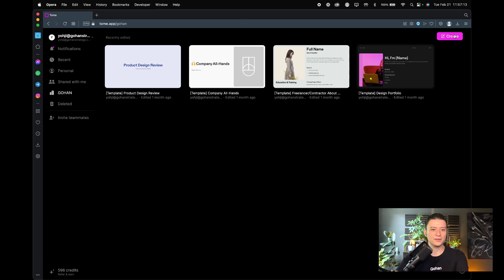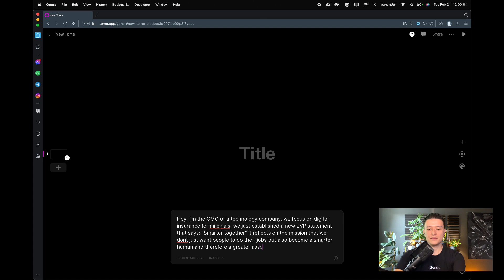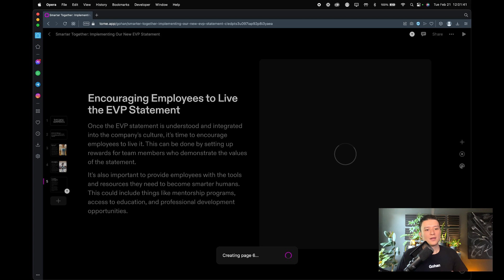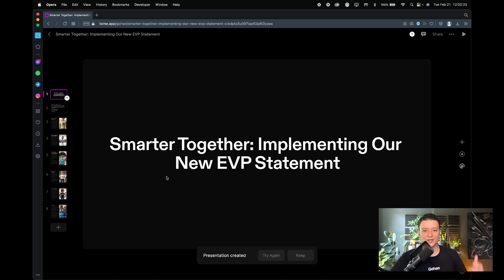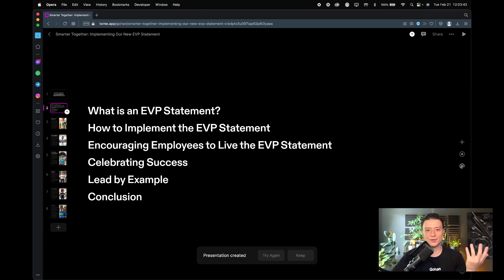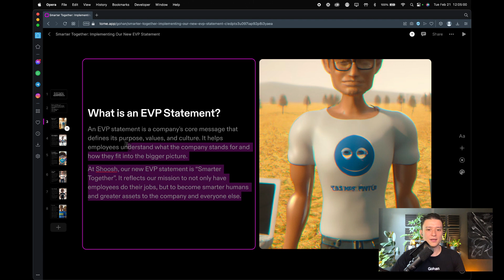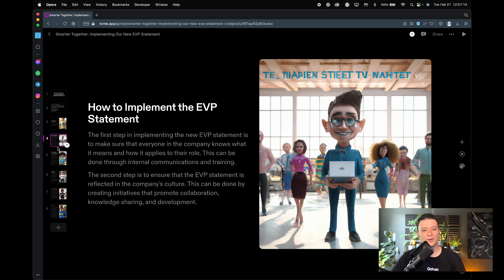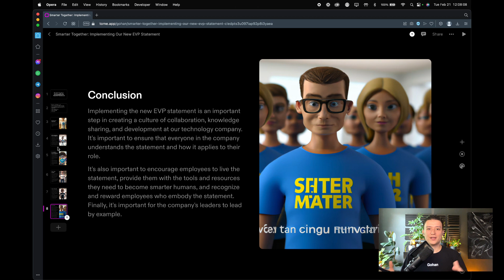Tome - The AI Presentation Maker (Ai Tools)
Welcome to Dellve, where we explore the latest technology and tools for businesses and creators. In this video, Yohji introduces you to Tome, an AI-powered presentation maker tool based on ChatGPT. Discover how this powerful tool can help you create engaging and effective presentations in no time and help you summarize and collect your thoughts.

Level up your presentation and communication game with us!